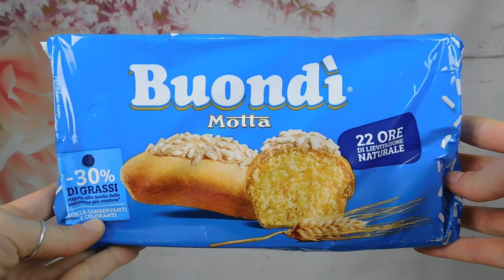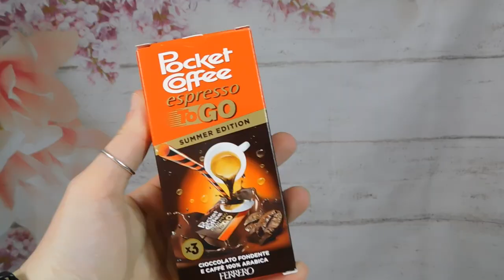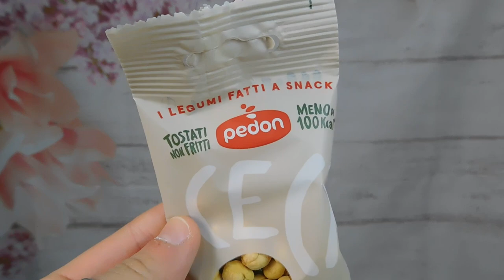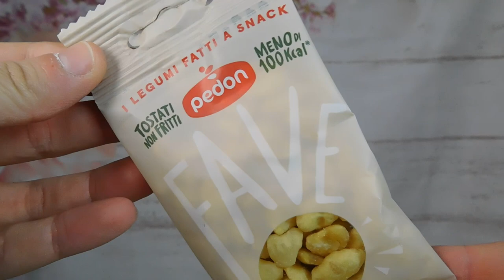ASSAGGIO LE “NOVITÀ” POCKET COFFEE SUMMER TO GO , MARTINI , MOTTA, RISO SCOTTI, ESTATHÉ… ☕️🍪| GA